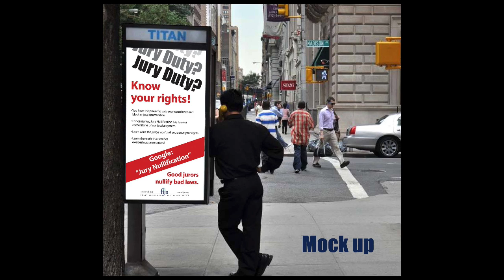End the Prosecution of Victimless Crimes in NYC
Inform New York City jurors of their right and power to acquit those accused of victimless crimes.

Be a part of the solution. Have an impact right now. Show the judges and prosecutors who’s in charge: us! Join our campaign to end victimless crime prosecution in NYC in 2015.